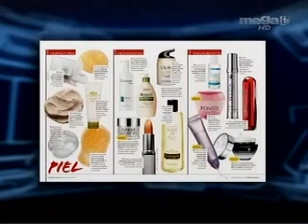Los 50 Mejores Productos De Belleza Elegidos Por La Revista Siempre Mujer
Ursula Carranza, editora de moda y belleza de Siempre Mujer nos comenta sobre algunos de lso mejores productos de belleza elegidos por la revista Siempre Mujer en Mega News por Mega TV